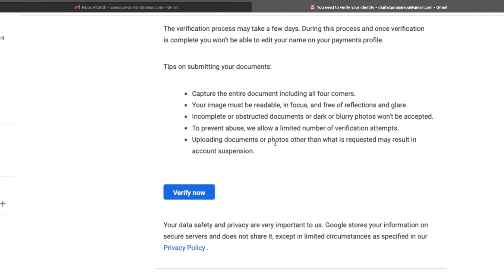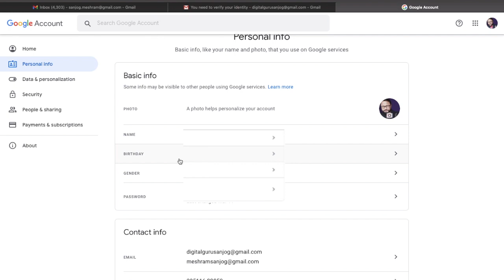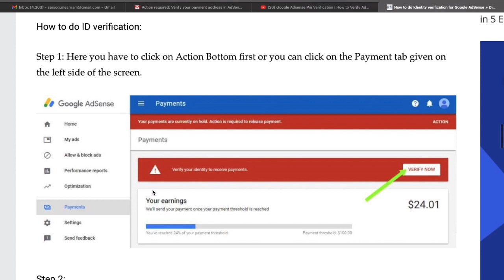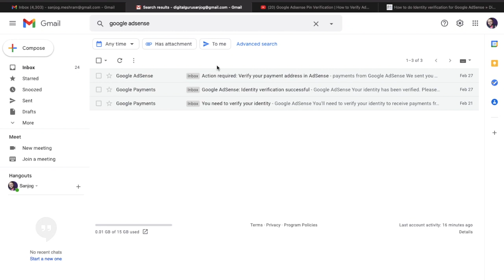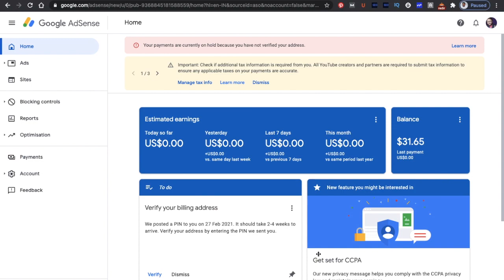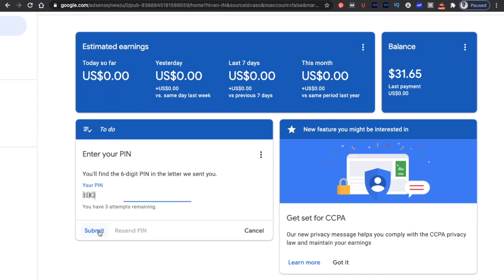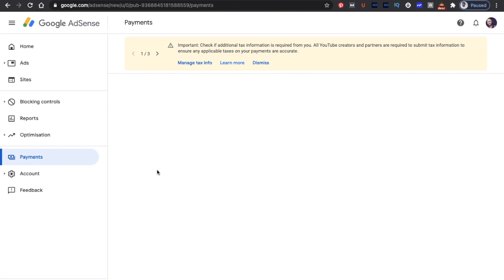Live Proof I Google Adsense ID and PIN Verification I Adsense verification process (Step by Step)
This video is about a live proof of the Google Adsense Verification Process. It will show how to verify Adsense Pin and ID in simple easy steps.

उम्मीद हैं आपको यह विडीओ पसंद आएगा। Thank you so much.

This video is in the Hindi language. यह वीडियो हिंदी भाषा में है।

Learn digital marketing with ZappcodeAcademy.com and give your career the best possible turn.
We will also help you to grow your business digitally with our digital marketing services with Zappkode.com and get your business local to global Visit Our Website For Best Digital Marketing Services SEO, SEM, Google Adwords(PPC), web design and development

Digital marketing, Search Engine Optimisation, Social media marketing, and Email Marketing by using these videos you can easily learn a lot and can do a lot of work for your business growth.